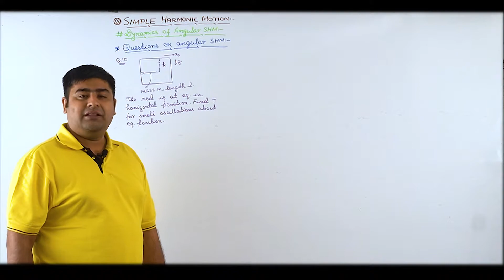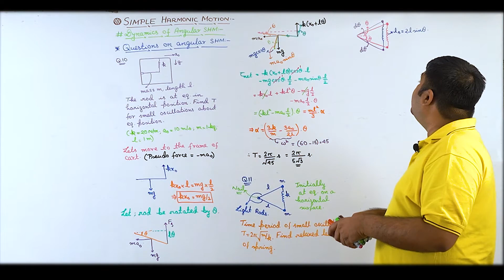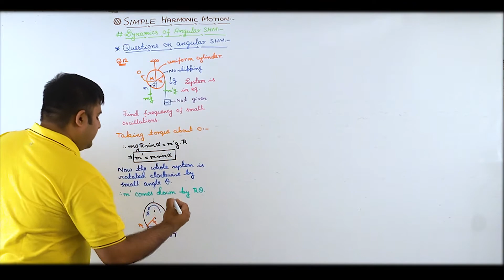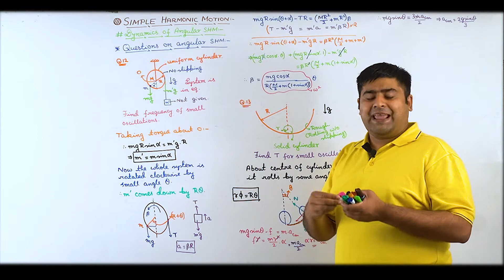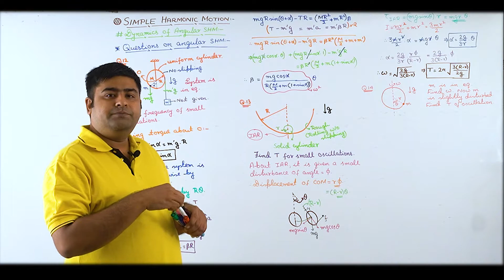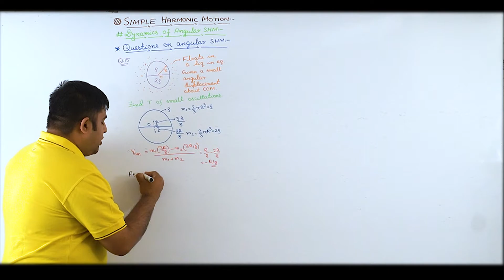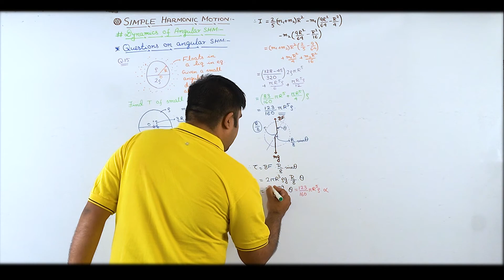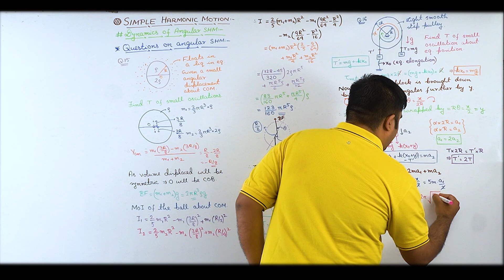Angular SHM Q2||JEE Main&Adv/NEET/Physics/SB Sir/Brainflex360